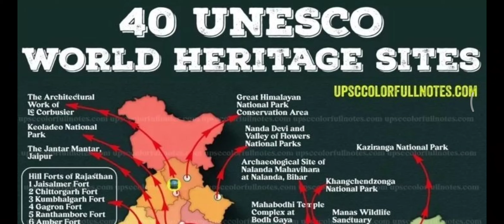40 UNESCO HERITAGE SITES IN INDIA/UPSC/APPSC/TSPSC/SSCGD/RRB/INDIAN RAILWAY TECHNICIANS/DRDO/ISRO